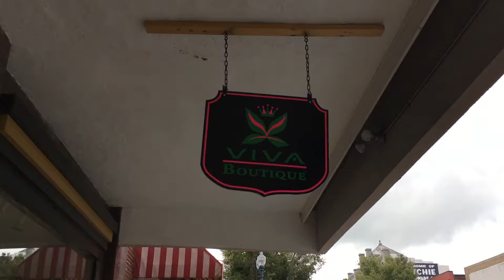Promotional Video for Boutique